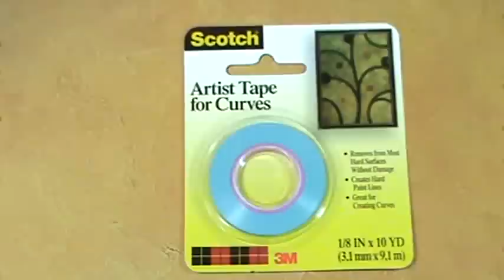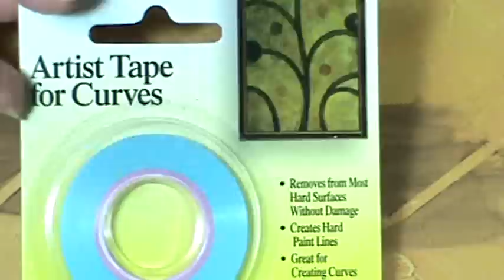Artist Tape for Curves from Cupboard Distributing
How to use Scotch® Artist Tape for Curves to make perfect curves and smooth edges when you paint!